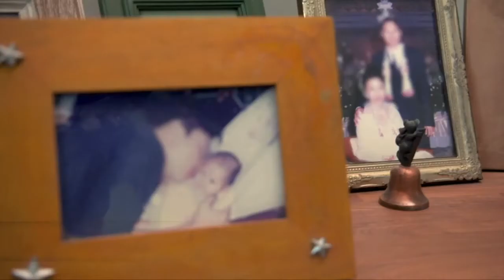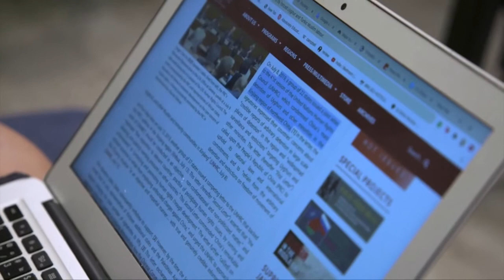HIGHLIGHTS OF ASEAN AND APEC SUMMITS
Plans for post-pandemic recovery was the focus of several regional summits held virtually. That tops the November 2020 edition of "ASEAN Today."
Raissa Chentami of The Indonesia Channel co-anchors the program from Jakarta along with Ain Bandial in Bandar Seri Begawan. They also report on family feuds caused by pro-democracy protests in Thailand, and Singapore's on-the-ground flight service to boost business.

"ASEAN Today" is a joint production of the ASEAN Secretariat and The Indonesia Channel. Some material is provided by broadcasters in member countries. Check local listings for broadcast times.